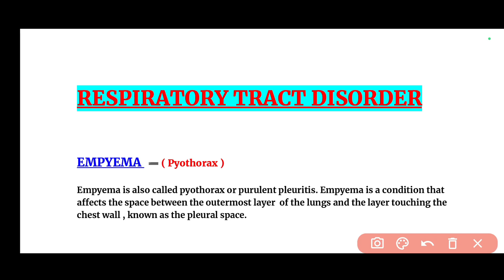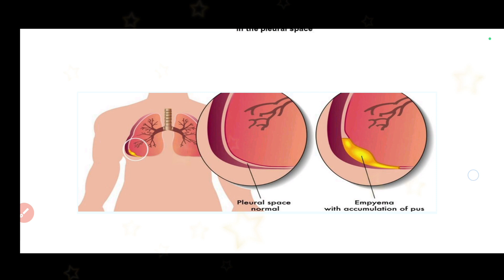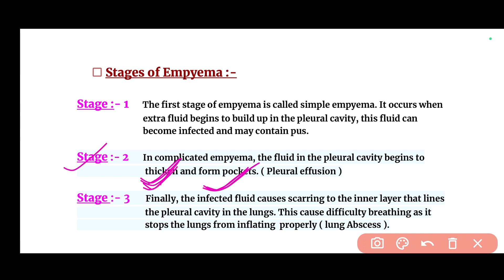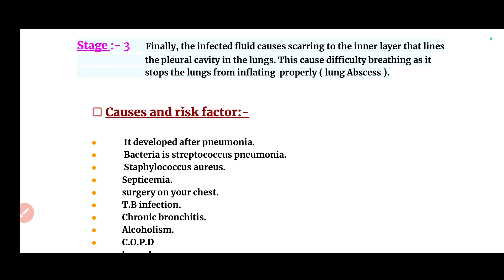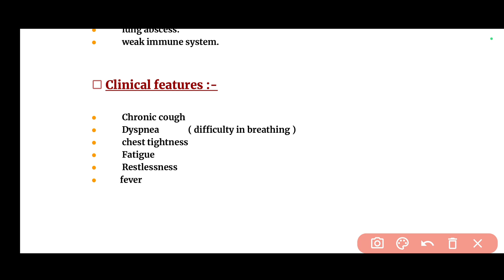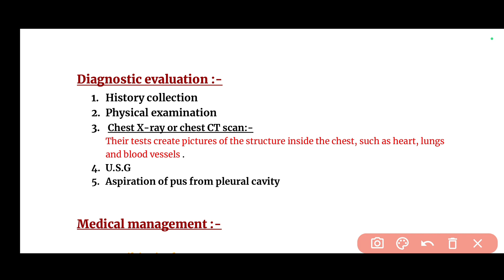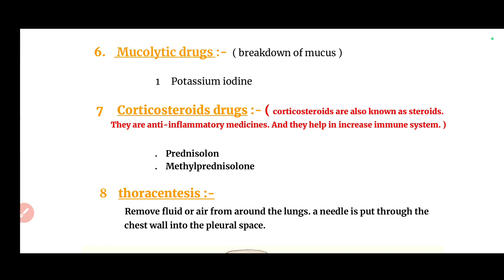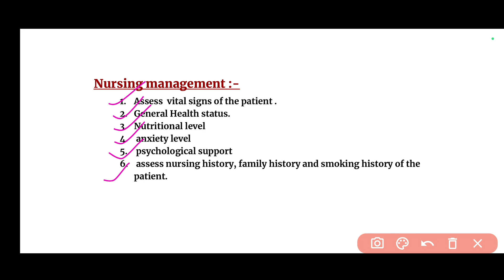EMPYEMA- (PYOTHORAX), Definition, Stages, Sign & Symptoms, Risk factors, Causes, (Lecture In Hindi)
What is the main cause of empyema?
What are the three stages of empyema?
What are symptoms of empyema?
What is the empyema?
What is the difference between pneumonia and empyema?
What are the complications of empyema?
What are the diagnostic criteria for empyema?
sogarwal nursing education
respiratory disease